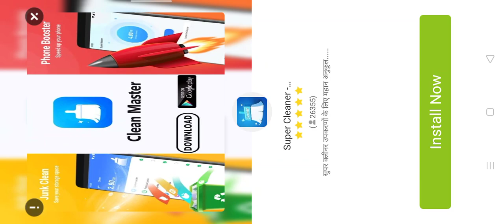pubg is there nice game chicken dinner Kottayam